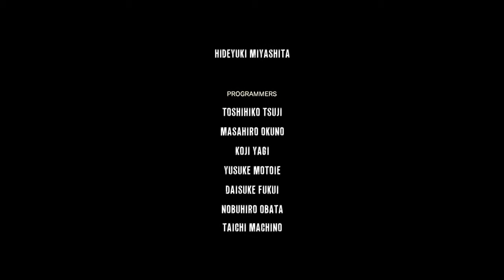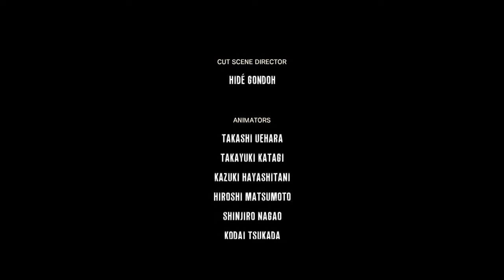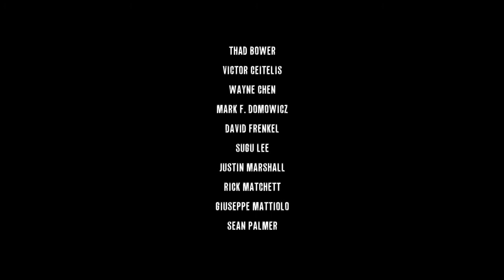サイコブレイク プレイしてみた fial